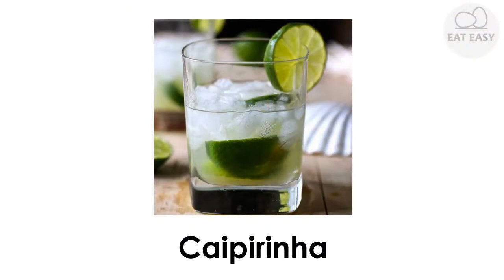Caïpirinha JUST!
Help channel:
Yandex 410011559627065